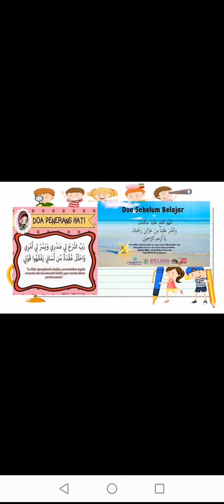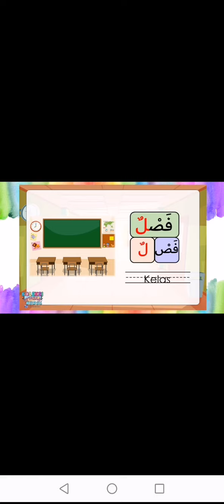BA Tahun 3 تفضل إلى الفصل